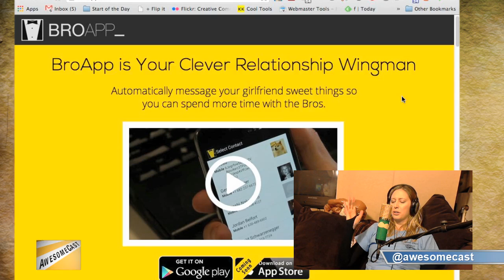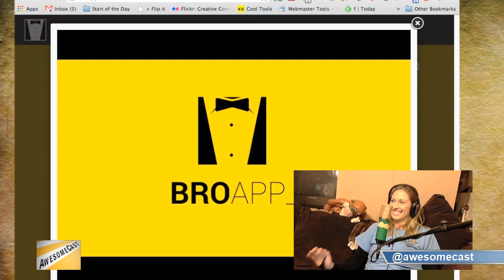Broapp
Katie Dudas (@kdudders) talks about the BroApp and what it could do for relationships.  Has tech gone too far?